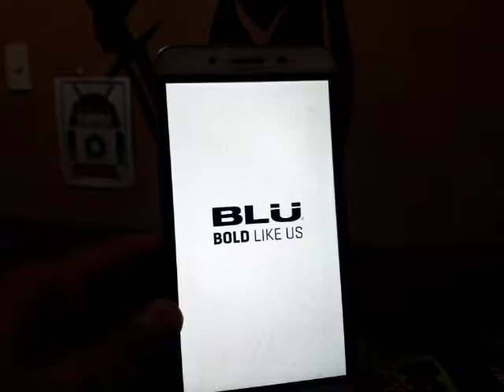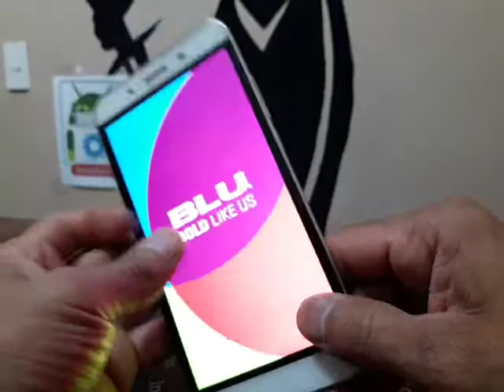COMO FORZAR REINICIO EN BLU STUDIO XL D850Q CON BATERIA INTEGRADA